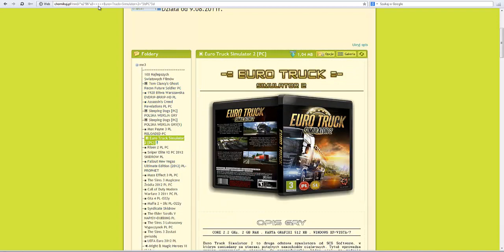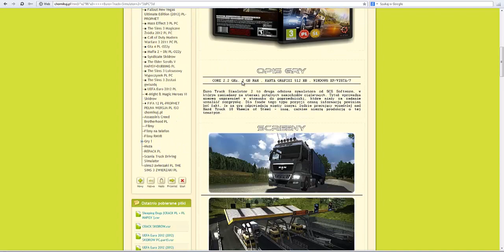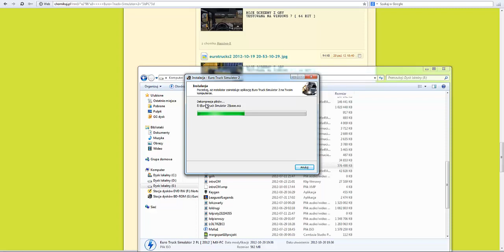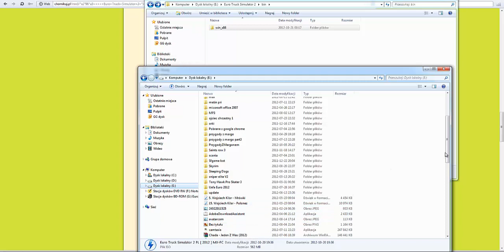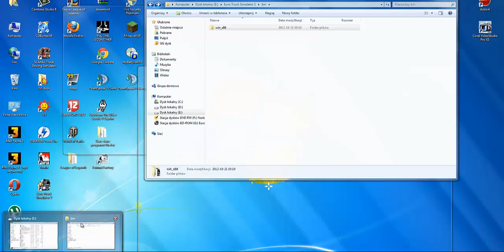Jak pobrać i zainstalować grę EuroTruckSimulator 2 PL PC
potrzebny program Daemon Tools